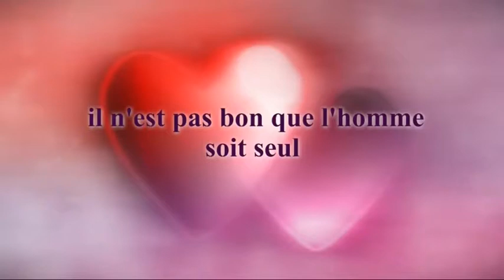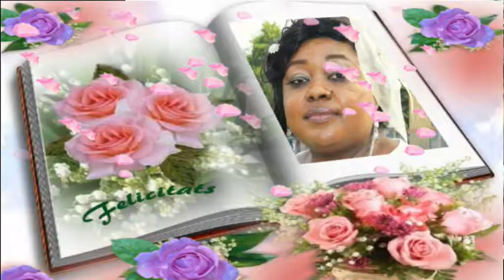MARIAGE CIVIL DE EUGENIE NSIMBA & CEDRICK MBONDA A KINSHASA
Photo Flore VISIONTV